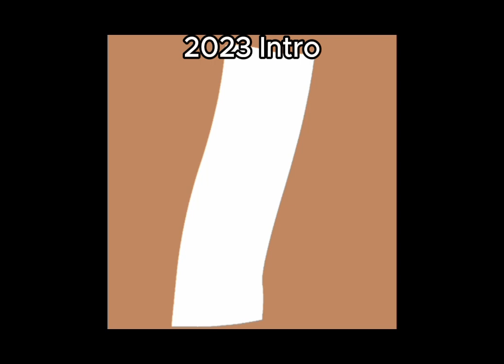ALL BBS INTROS 2022-2024 (All animated by @RemoteStuff )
All of them were animated by @remotestuff